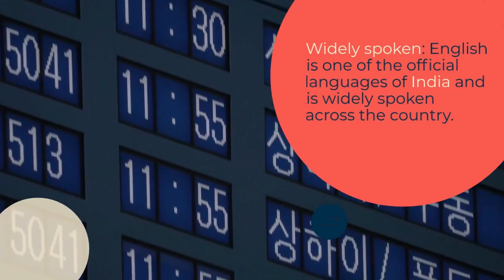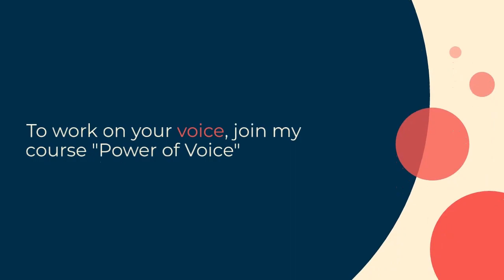Exploring the Power and Influence of Indian English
Indian English, also known as Indo-Anglian or Indian English Literature, is a unique variety of English that has developed over time in India. It is a reflection of India's rich cultural heritage and linguistic diversity. Indian English has evolved into a powerful language that has the potential to connect people from different parts of the world. Here are some reasons why Indian English is a powerful language:

Power of Voice Podcast (Top Voice & Body Language Podcast to follow award received)

🧠 Learn the Top 1℅ Voice & Body Language Strategies
🗣️ Founder, Owner, Director - Skills Academy